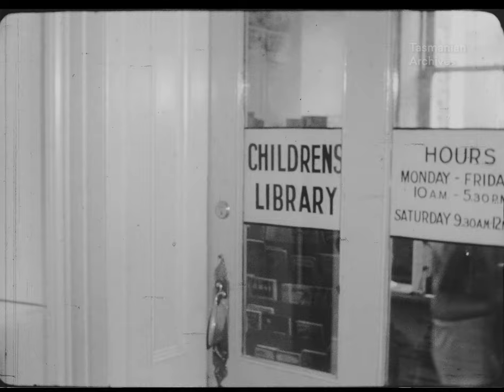The Launceston Children's Library when Mrs Paterson was in charge (1958)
This silent B&W film shows librarian Mrs Paterson helping children to choose the books they would like to borrow from the Launceston children's library, circa 1958.

Tasmanian Archives
(Reference AG279-1-1)